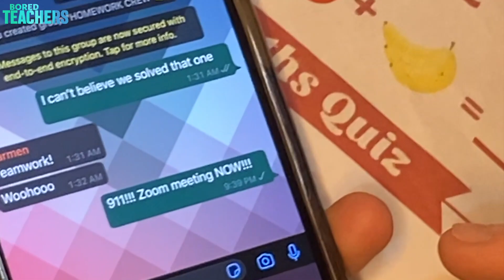Parents vs. Math Homework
🎥 by: Clique Bait Comedy